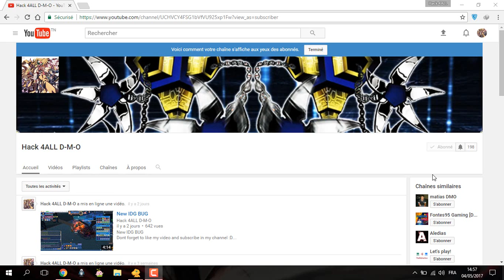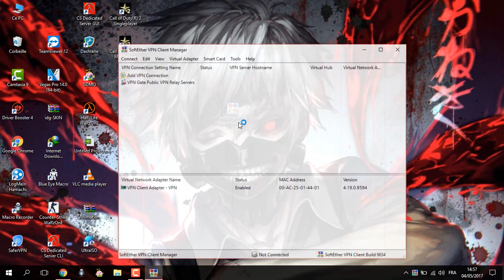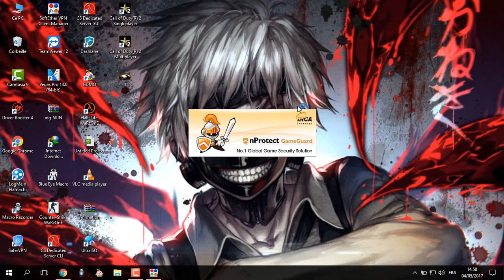How To Fix Game Guard Problem